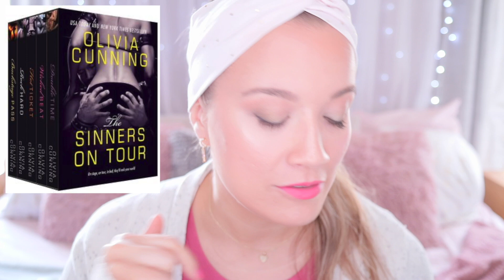Free eBooks & Kindle Unlimited Books I Downloaded in December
I apologize if the sound is a little off in this one - also for the fact that I'm slouching the whole time LOL! Clearly, I was sitting on my bed lounging around while filming.

**FRIENDS MENTIONED**
Jenn from @TheBookRefuge
India from @LifeIsAPageTurner
Steph from @StephsRomanceBookTalk
Charles from @BooksOnStereo

**BOOKS MENTIONED**
The Pool Boy by Nikki Sloane
The Stopover by TL Swan
The Takeover by TL Swan
That Second Chance by Meghan Quinn
Forbidden Planet- Rise of the Gladiator Book 1 by Cheree Alsop
The Sinners on Tour Boxed Set by Olivia Cunning
Mounted by a Monster: Under Her Bed by Mina Shay
The Prince and the Troll (Faraway collection) by Rainbow Rowell
The Nine-Inch Difference by Cleo Peitsche
Filthy Marcellos: Lucian by Bethany-Kris
Hating the Boss: An Enemies to Lovers Romantic Comedy by Kristen Granata
Seduction Games: A Ménage Romance (Game for Cookies Book 1) by Allyson Lindt
The Necklace: The Dusky Club, June 1962 by Linda S. Rice
Snow Queen (Haunted Ballet Book 1) by Ava Quintana
Vampire King (Adult Fairy Tale, Cinderella #1) by Joanna Mazurkiewicz
Lies We Share: A Prologue by Ella Miles
Little Dove: Gritty, Suspenseful Romance by KC Decker
Hearts Reclaimed (Ardor Creek Book 1) by Ayla Asher
HOOPS Holiday: A Holiday Collection by Kennedy Ryan

| My Sticker & Hair Accessories Shop

|  Snail Mail
7341 Spring Hill Dr.

RANDOMNESS